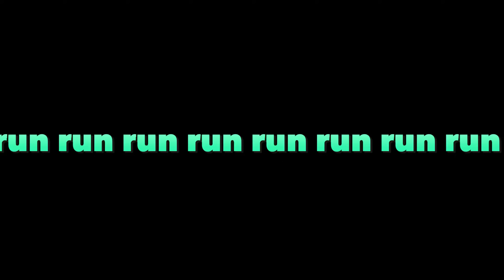Final Fantasy XIV: Shadowbringers - #1 - The Crystarium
We finally made it!

_______▼ PLAYLISTS ▼_______

________▼ FREE COMPANY ▼_________

Want to join our Free Company? See the unofficial PlayFriends Discord for details!

________▼ TWITCH ▼_________

________▼ MERCH ▼_________

________▼ SOCIALS ▼_________

_______▼ CREDITS ▼________

________▼ MUSIC ▼_________

________▼ CHAPTERS ▼_________

0:00 - Introduction

0:50 - Shadowbringers cinematic trailer

7:58 - GAME START

8:38 - A quick recap...

10:24 - QUEST: "The Syrcus Trench"

34:59 - QUEST: "City of the First"